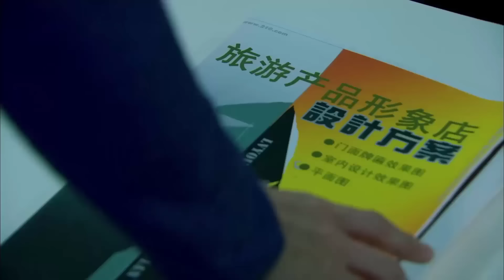YÊU ANH LÀ ĐỊNH MỆNH - Tập 13 | Phim Ngôn Tình Trung Quốc Siêu Hay 2024 | SENTV VietNam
✤ Đạo diễn: La Trường An
✤ Diễn viên: Choo Ja-hyun, Đường Vũ Triết, Trần Hạo
✤ YÊU ANH LÀ ĐỊNH MỆNH kể về một nhóm người trẻ theo đuổi sự nghiệp và tình yêu, Mã Lương là chàng trai tài hoa nhưng bất cần đời, Diệp Mạn Lăng là cô nàng nhà giàu xinh đẹp, nảy sinh tình cảm với Mã Lương, điều này khiến người luôn yêu thầm Mạn Lăng là Bạch Cương không cam tâm. Bạch Cương không ngừng gây khó khăn, cuối cùng khiến Mã Lương phải vào tù. Diệp Mạn Lăng vì muốn vạch trần âm mưu của Bạch Cương và giúp Mã Lương mà quyết định lấy Bạch Cương.